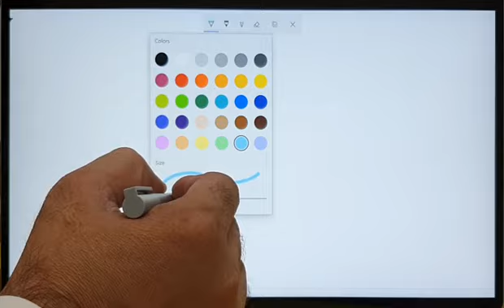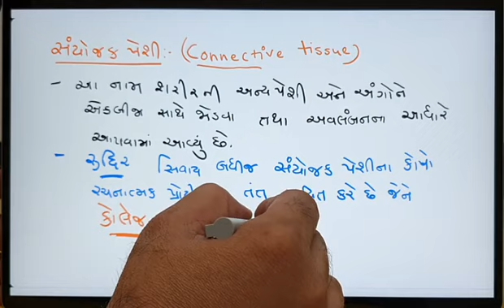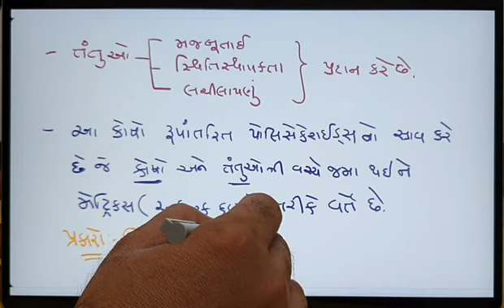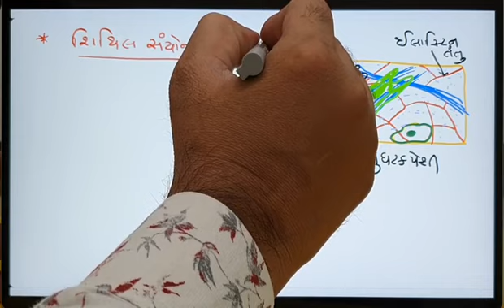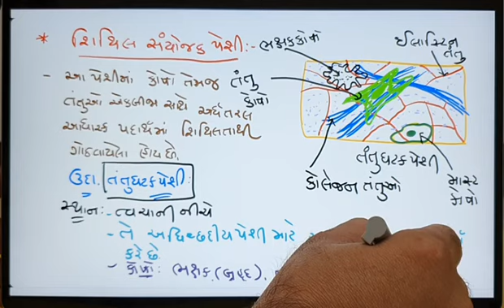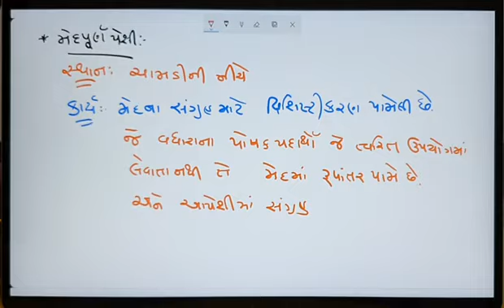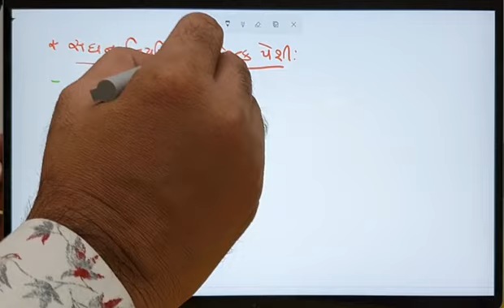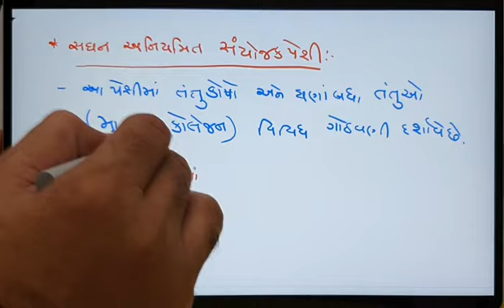શિથિલ સંયોજક પેશી અને સઘન સંયોજક પેશી|| Class -11 || Biology in Gujarati || Ch-7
ધોરણ:-11 સાયન્સ
વિષય:- જીવવિજ્ઞાન
પ્રકરણ:-7
Topic:-શિથિલ સંયોજક પેશી અને સઘન સંયોજક પેશી